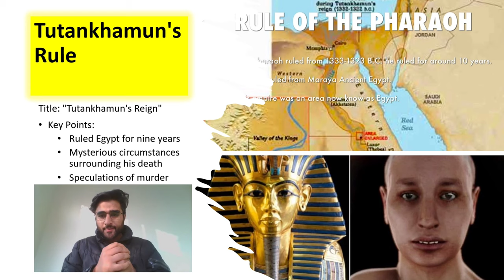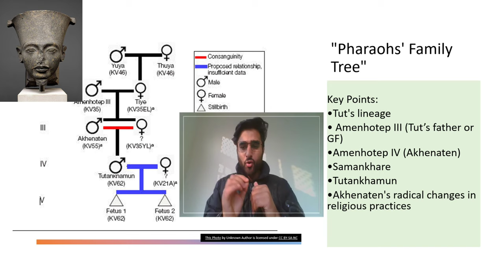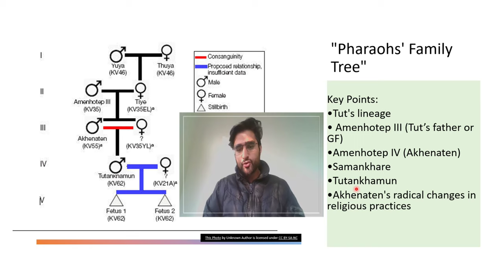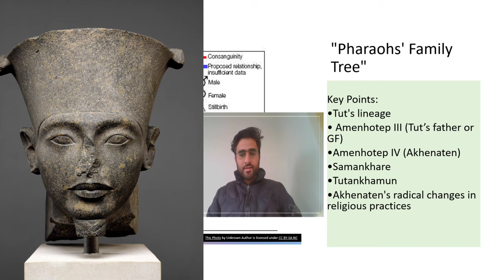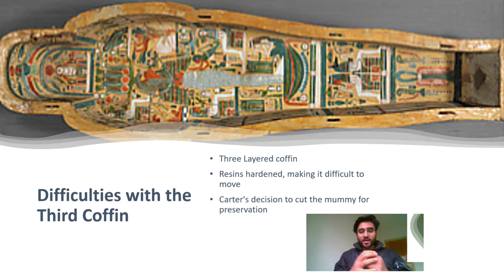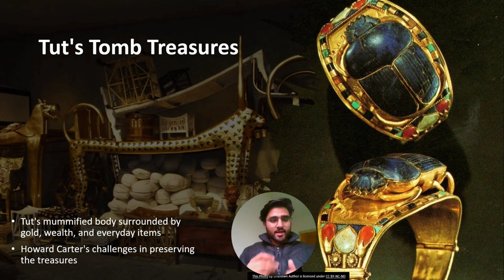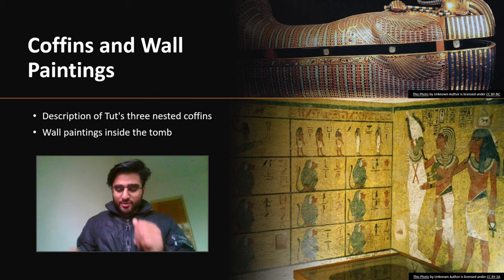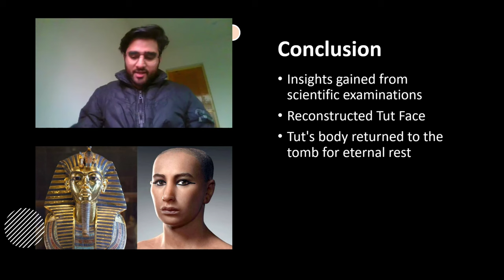Chapter 3rd | Discovering Tut | Summary & Explanation | Class 11th | Hornbill | Detailed Questions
🔍✨ Unveiling Ancient Secrets: "Discovering Tut: The Saga Continues" | Class 11 Hornbill | Prose Summary & Explanation

🌍 Embark on an awe-inspiring journey into the heart of ancient Egypt with our latest video on Hornbill's Class 11 English textbook – Chapter 3, "Discovering Tut: The Saga Continues." 📚✨

🔮 Dive into the Mysteries of Tutankhamun's Life: Join us as we unravel the enigma surrounding Tutankhamun, the final Pharaoh of the powerful Egyptian Dynasty. As a teenager, his untimely death remains shrouded in mystery, sparking debates about foul play and the secrets he took to the afterlife.

🏰 Explore the Epoch of Egyptian Power: Travel back in time to the grandeur of the Egyptian Empire and witness Tutankhamun's rule that spanned centuries. Discover the historical wonders that shaped the world we know today.

❓ Unanswered Questions and Intriguing Debates: Was Tutankhamun a victim of murder, or did he succumb to natural causes? Peer Saqib Vlogs dives deep into the narrative, posing questions that will leave you pondering the mysteries hidden in the sands of time.

📖 Peer Saqib Vlogs: Your Literary Guide: Peer Saqib Vlogs' YouTube channel is your go-to destination for a meticulous and insightful breakdown of "Discovering Tut." Our commitment to delivering quality content ensures you gain a comprehensive understanding of the chapter's key themes, historical context, and literary nuances.

Let's make your Class 11 English journey both educational and captivating!

00:00 - Introduction
01:12 - Tutankhamun's Rule
01:53 - "Pharaohs' Family Tree"
04:24 - Tut's Life and Death
04:53 - Discovery of Tut's Tomb
06:24 - Difficulties with the Third Coffin
07:15 - Tut's Tomb Treasures
07:42 - Coffins and Wall Paintings
08:19 - X-Ray and CT Scan
09:29- Conclusion

34:47 - Conclusion